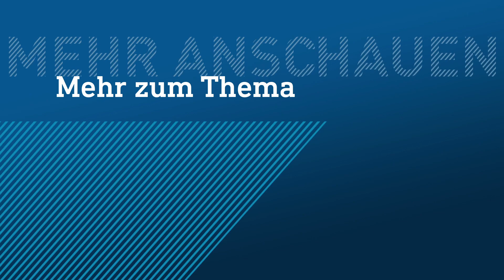Highlights: Karlsruher SC - SV Darmstadt 98 (1:2) | 2. Bundesliga 12. Spieltag | hessenschau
Der SV Darmstadt 98 ist neuer Tabellenführer in der 2. Bundesliga. Die Lilien setzten sich am Samstag nach Rückstand mit 2:1 (0:1) beim Karlsruher SC durch und überholten damit den Hamburger SV, der am Freitag das Derby auf St. Pauli mit 0:3 verloren hatte. Patric Pfeiffer (49.) und Phillip Tietz (88.) ließen die Südhessen jubeln, Fabian Schleusener hatte für die Gastgeber getroffen (19.).